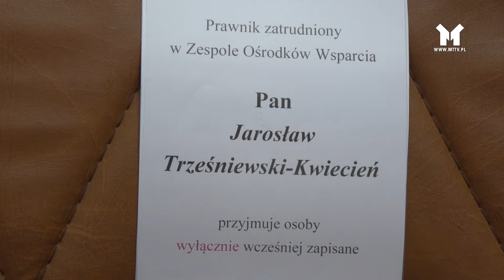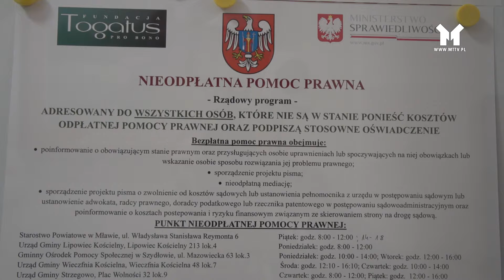Darmowe porady w ZOW